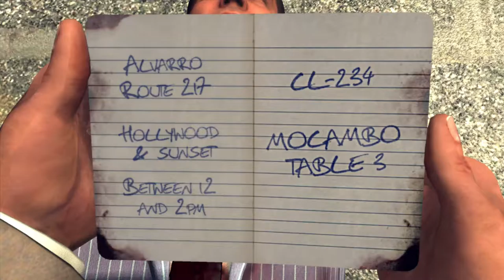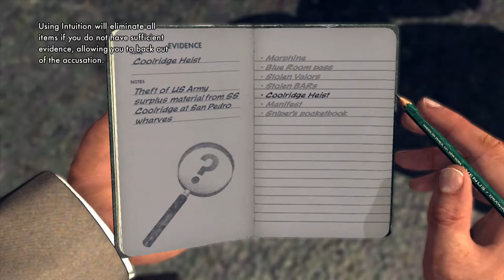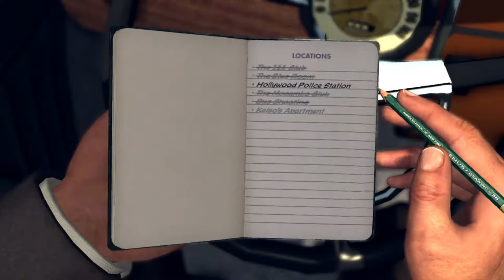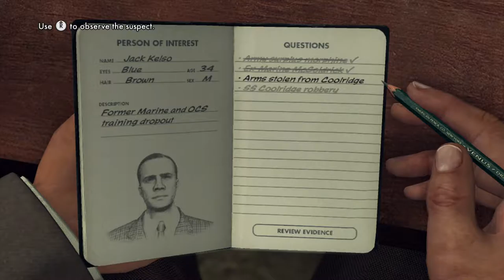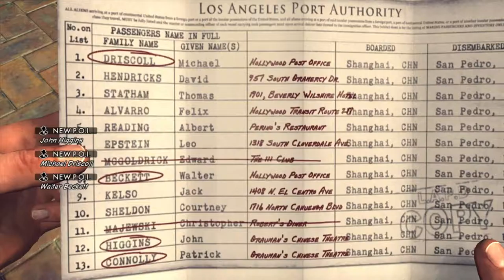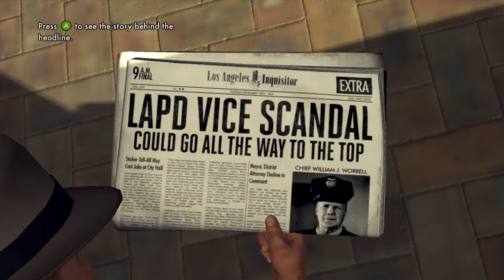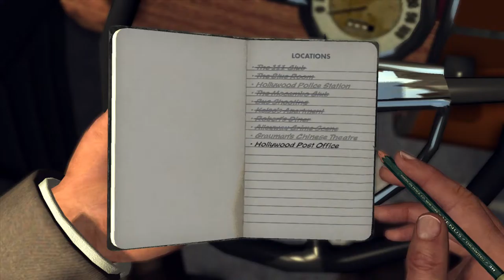La Noire Part 34 Manifest Destiny part 3